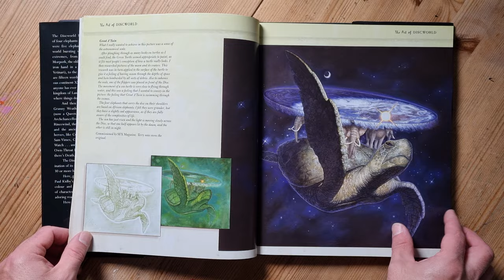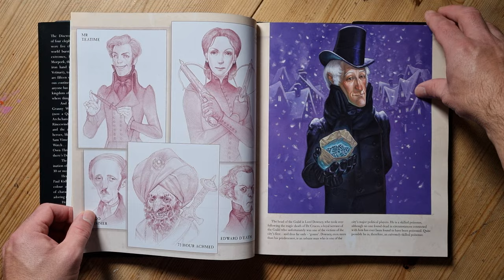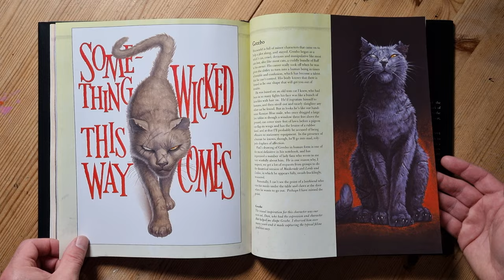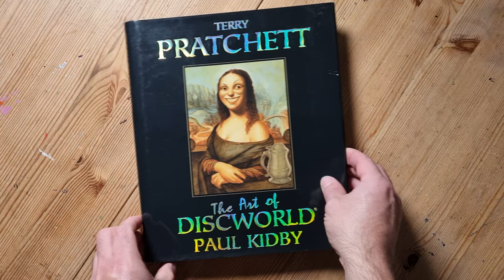The Art of Discworld by Paul Kidby Book Flip | 4K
In this video I flip through the pages of The Art of Discworld by Paul Kidby inpsired by the books of Terry Pratchett